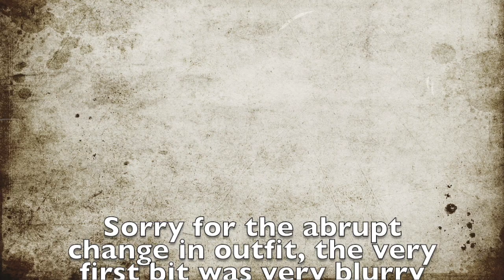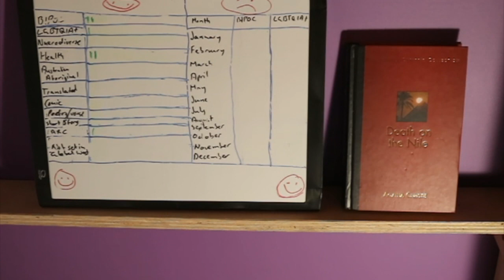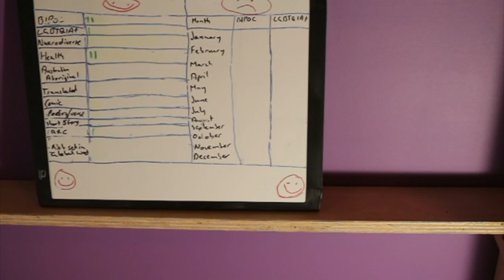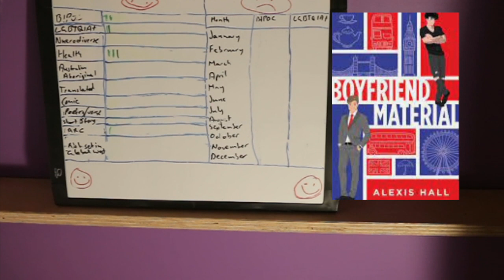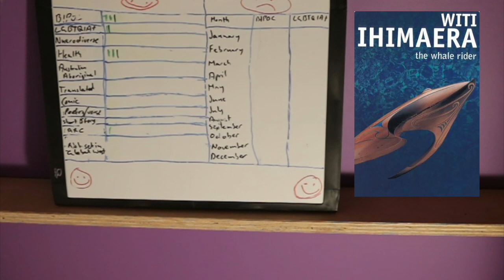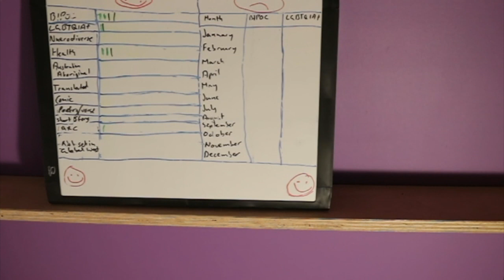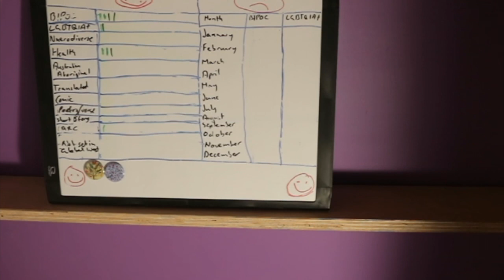Diversify Me February 2023//Diversity Game//Reading Stats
BookTubers mentioned: @BookRoast @Catsandcamera

                                                Last To Read Book Club

Hosts: Me, Ely from Earl Grey Books and Lana from Lore and Lullabies.

Etsy Store

Mel